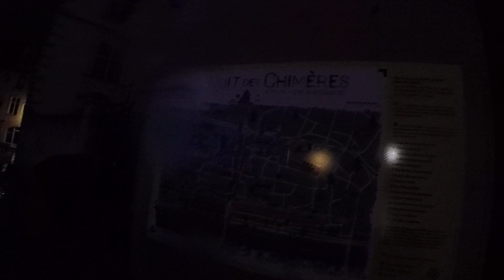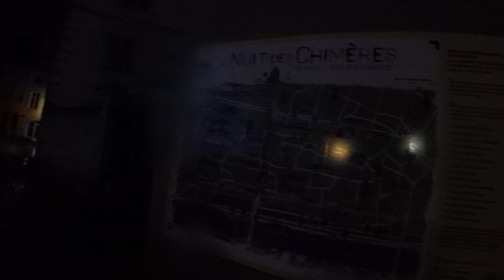Sig Baroude visite Le Mans - Nuit des Chimères Partie 3/4